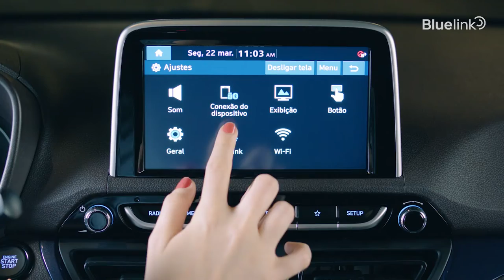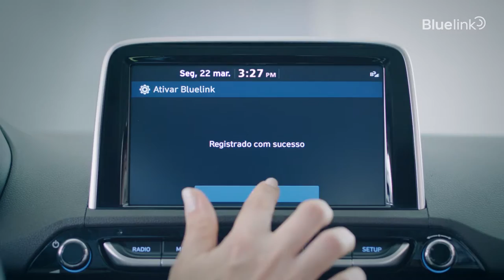Hyundai Bluelink Ativação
Veja a maneira mais rápida e fácil de ativar seu Hyundai Bluelink Ativação